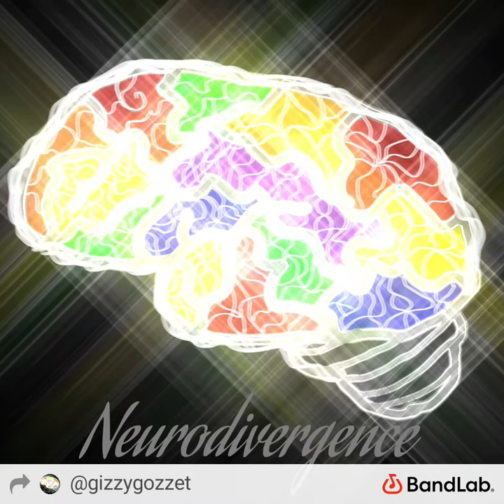ADHD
Dedicated to people with ADHD
All sounds are from BandLab